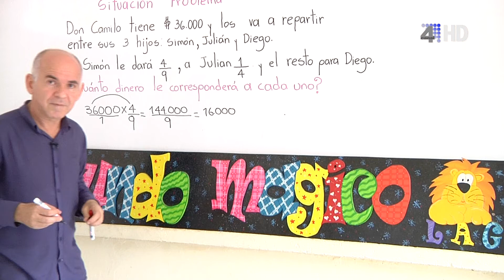BLOOPERS EXPRÉSATE - 12 DE AGOSTO DE 2020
Nos reimos, aprendemos y compartimos con todos los que disfrutan del mejor programa de la galaxia.